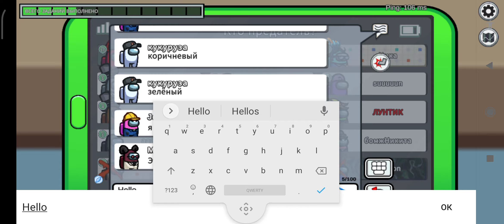Among ace I was saved for a traitor